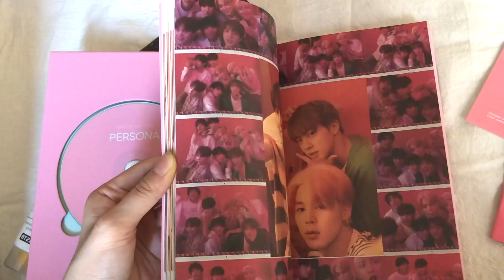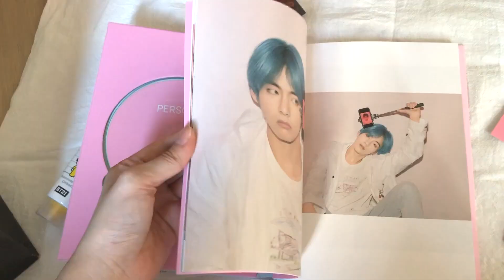Vlog:Unboxing BTS album, cook korean food | JosDiaries || 日常Vlog：朋友聚會煮韓食，開BTS專輯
Typo: Should be dining mat!!
Please enjoy it :)Watch in HD!

—Basic info—
Filming tools: IPhone 8 Plus

Jagged jaw - final assembly